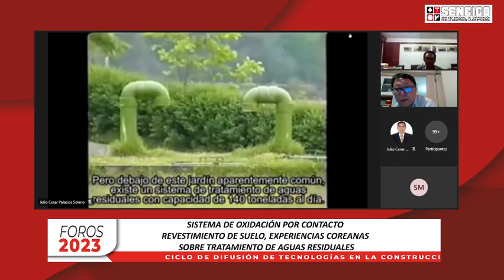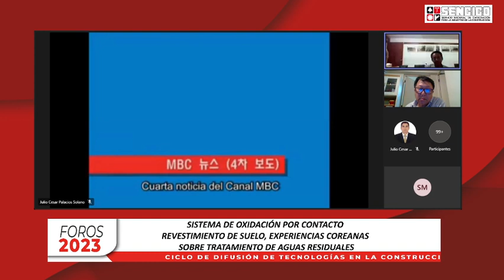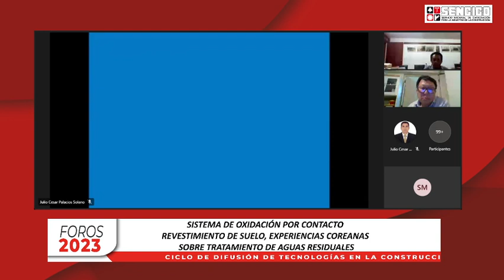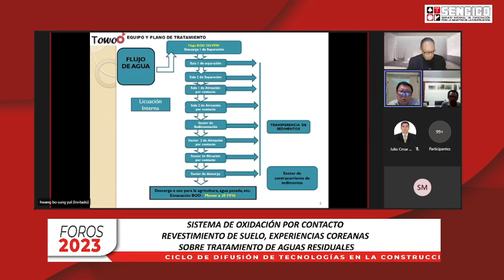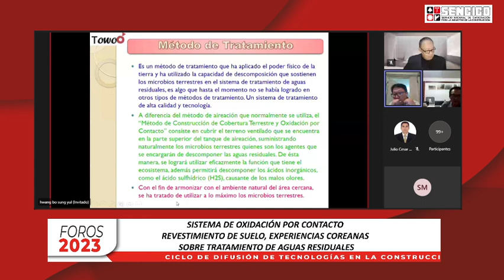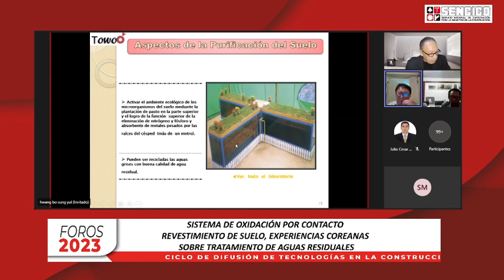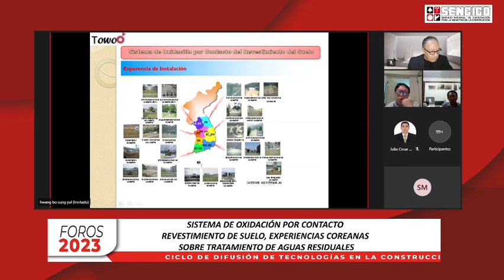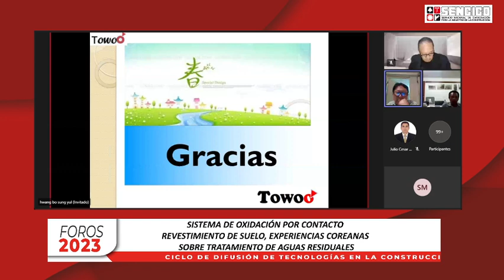Foro 2023 - Sistema de Oxidación por Contacto y el Revestimiento de Suelos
📌Participa junto a expertos internacionales y conoce el Sistema de Oxidación por Contacto y el Revestimiento de Suelos, Experiencias Coreanas sobre Tratamiento de Aguas Residuales.💧